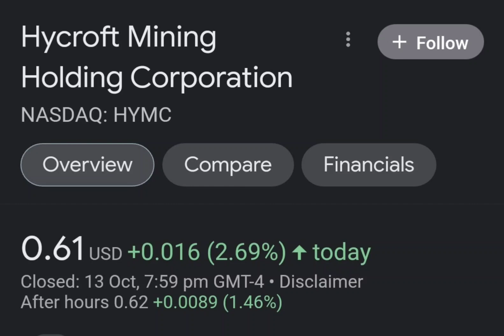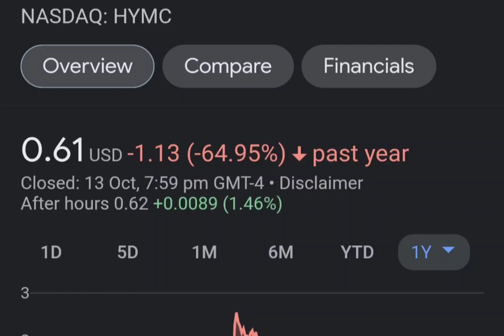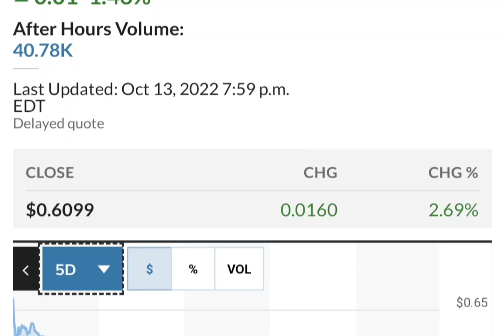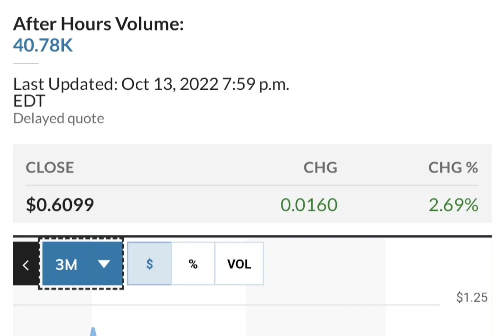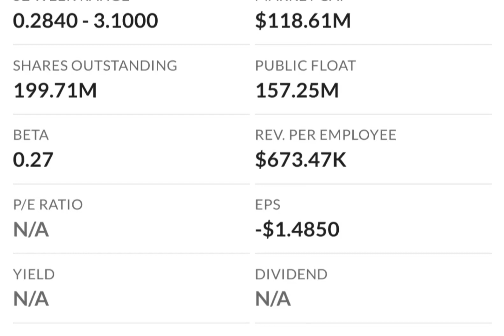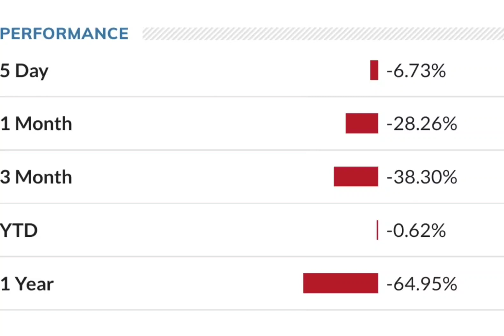HYMC Stock Will Make Millionaires HYMC Stock Analysis Hycroft Mining Holding Stock Prediction